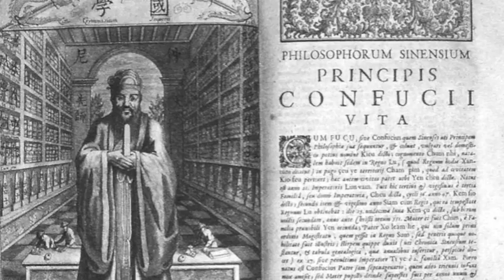Shi Huangdi - The Beatles "Let It Be" Parody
This is a song that my friends and I did for a school project. Our topic was East Asia, and this song discusses religions and philosophies of that region.

Credits:
Lyrics by Blake.
Recording and singing by Matthew.
Video by Aaron.